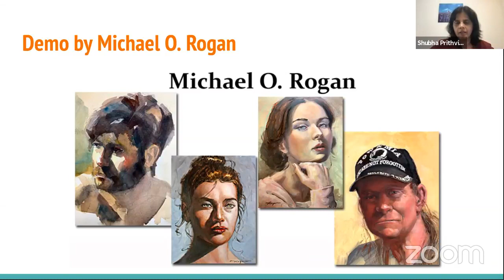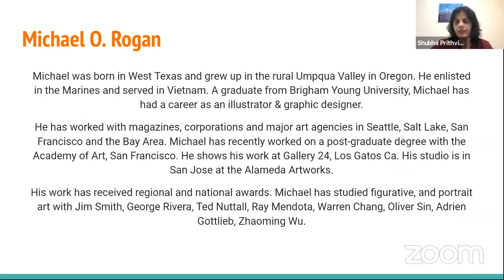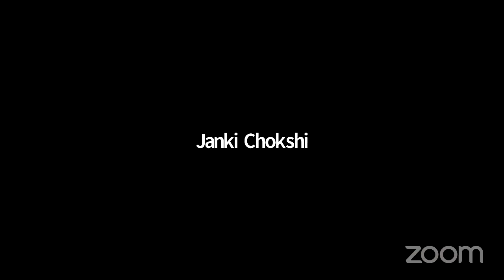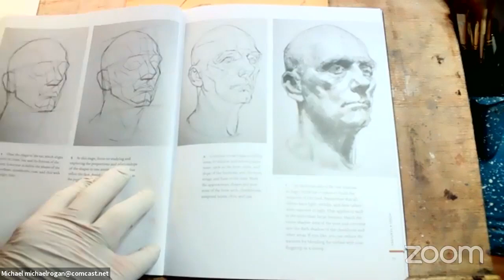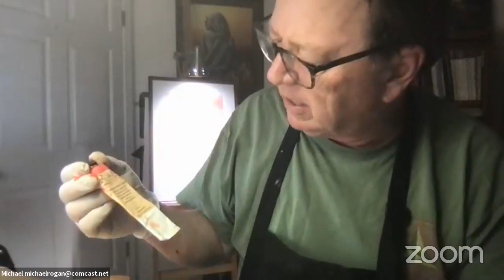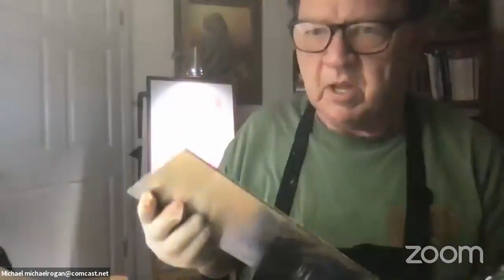FALC demo by Michael Rogan May 2021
Artist Bio:
Michael was born in West Texas and grew up in the rural Umpqua Valley in Oregon. He enlisted in the Marines and served in Vietnam. A graduate from Brigham Young University, Michael has had a career as an illustrator & graphic designer.

He has worked with magazines, corporations and major art agencies in Seattle, Salt Lake, San Francisco and the Bay Area. Michael has recently worked on a post-graduate degree with the Academy of Art, San Francisco. He shows his work at Gallery 24, Los Gatos Ca. His studio is in San Jose at the Alameda Artworks.

His work has received regional and national awards. Michael has studied figurative, and portrait art with Jim Smith, George Rivera, Ted Nuttall, Ray Mendota, Warren Chang, Oliver Sin, Adrien Gottlieb, Zhaoming Wu.